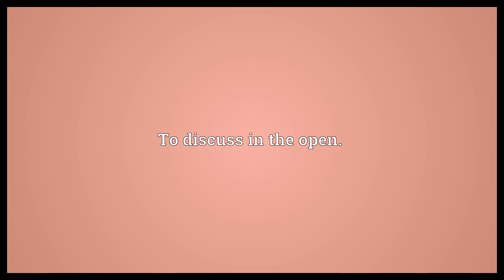Air out Meaning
Video shows what air out means. To expose to air, to leave open or spread out, as to allow odor or moisture to dissipate.. To discuss in the open..  Air out Meaning. How to pronounce, definition audio dictionary. How to say air out. Powered by MaryTTS, Wiktionary